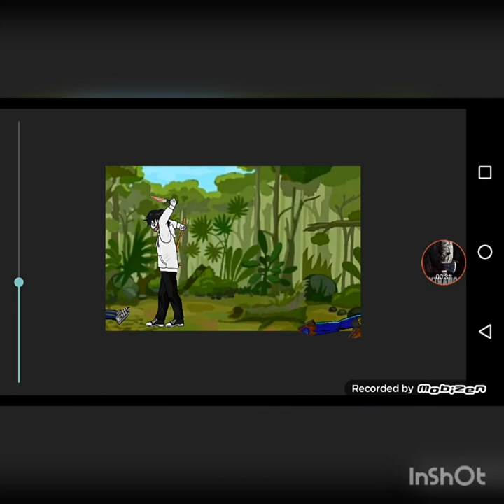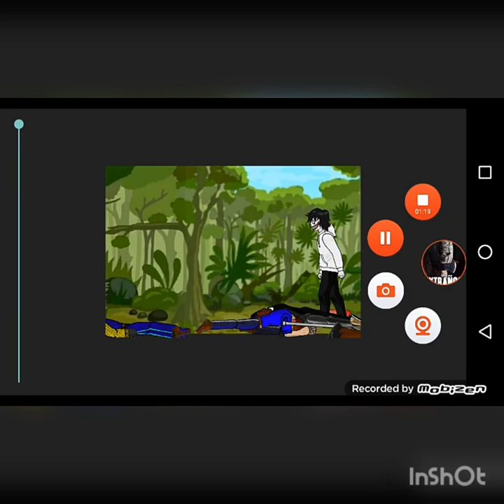Jeff vs Richard Ramirez.vincet sinclair.alex.ted bundy.robledo puch.shadman.brahms heelshire dc2